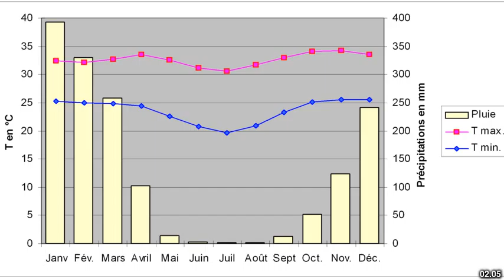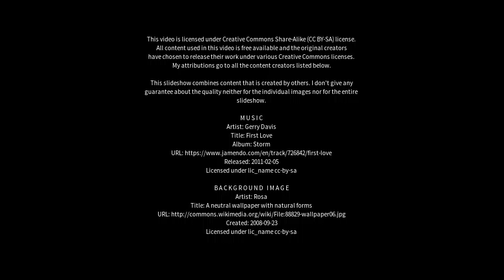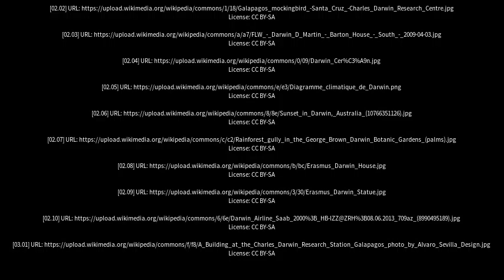Best places to visit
Best places to visit - Darwin (Australia) Best places to visit - Slideshows from all over the world - City trips, nature pictures, etc.